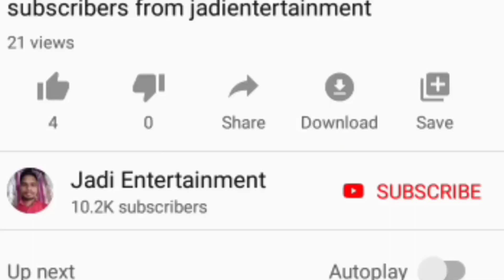Double bedroom homes 1500 sanction wanaparthy district Urban and rural // how to apply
Double bedroom homes 1500 sanction wanaparthy district Urban and rural